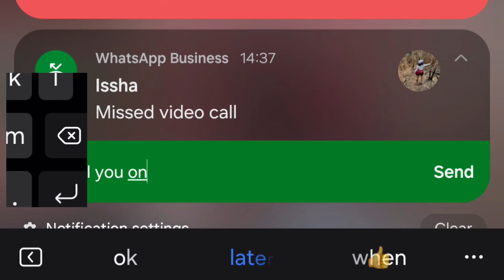EC disqualifies GFP’s Roman + Supreme Court rules against Speaker Bagbin's + Nigel gaisie cr!es